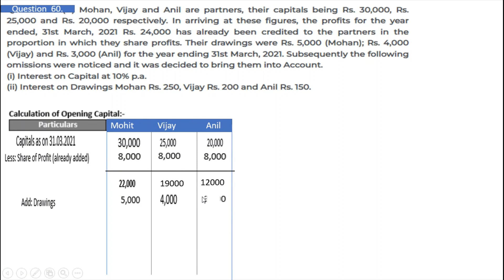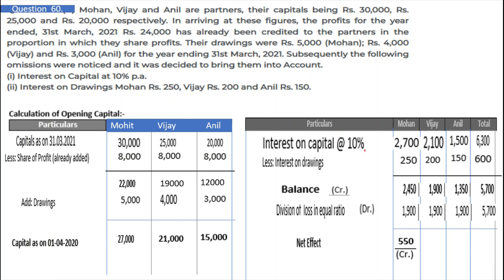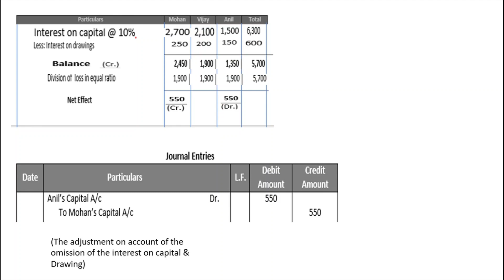DK Goel Solution no: 60A Accounting for Partnership Firm-Based on Past Adjustment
In this video we understood the concept of Accounting for Partnership firms-Fundamental .In this video we understood the concept of Accounting for Partnership firms-Fundamental